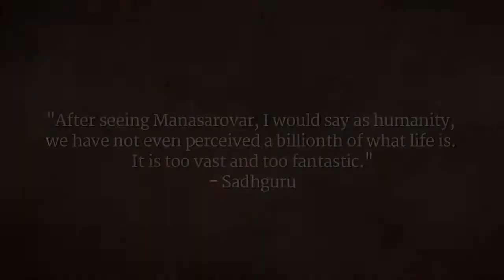Spiritual Process: A Great Adventure | Sadhguru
Sadhguru looks at how enlightenment is in a way we cannot think. You cannot think it out, you can only walk into it. The spiritual process is adventure, it is about walking in completely new terrain.

sadhguru
sadhguru 2019,
sadhguru speech
sadhguru latest
sadhguru 2020
sadhguru meditation
sadhguru speeches
sadhguru motivation
sadhguru shiva,
sadhguru advice
sadguru
sadhguru bangla
sadhguru live
satguru
isha foundation
yoga